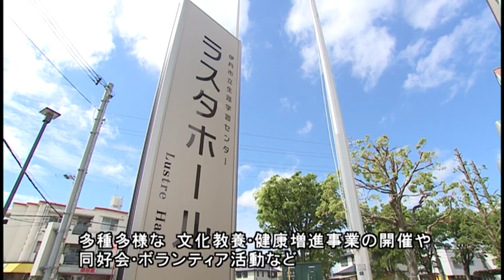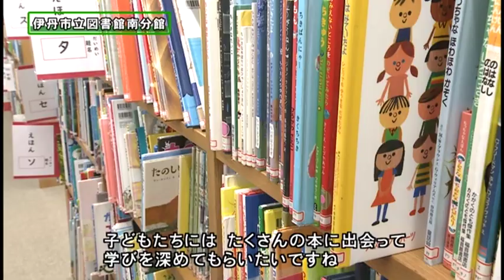【伊丹市広報番組】伊丹だより2021年6月7日号 市政情報「ラスタホールがリニューアル」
伊丹だより2021年6月7日号　 市政情報「ラスタホールがリニューアル」です。
ラスタホールは文化学習施設、図書館、福祉施設、フィットネス施設が集まった伊丹市南部にある複合施設です。
昨年７月から改装工事のため、休館していましたが、今年4月1日にリニューアルオープンしました。
今回は、より使いやすく生まれ変わったラスタホールの各部屋や設備について紹介します。